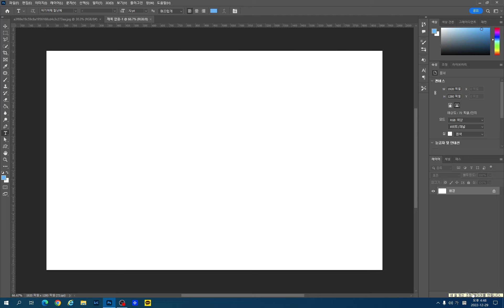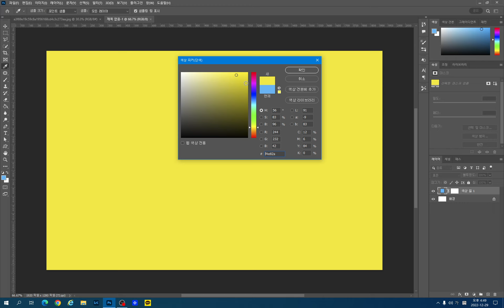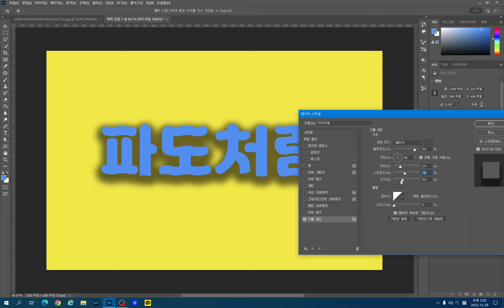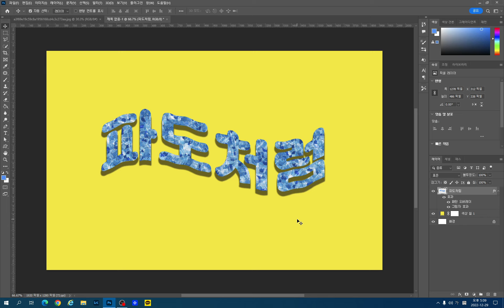[포토샵강좌#102] 글자를 물결처럼 만들기, 글자를 파도처럼 만들기